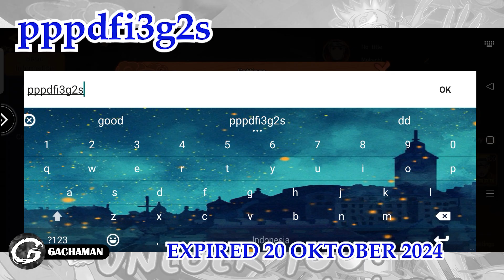NEW CODE Final Shinobi Ultimate Shadow Giftcodes & Redeem 16 Oktober - Mobile Game (Android/IOS)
Kali ini Gachaman akan menginformasikan code di salah satu Mobile Game yaitu Final Shinobi: Ultimate Shadow yang bisa kamu download di Aplikasi Google Play!!

Tap Avatar - Settings - Gift code